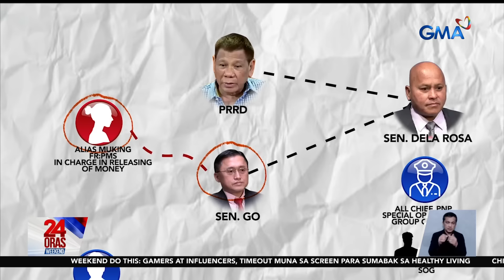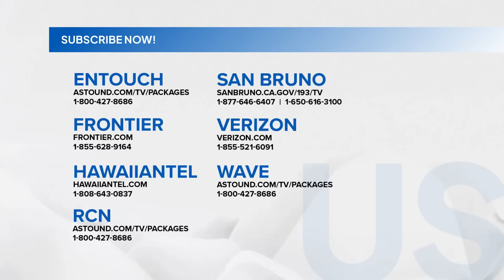24 Oras Weekend: (Part 3) Duterte drug war diagram;... atbp.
24 Oras Weekend Part 3 - Duterte drug war diagram; "Hello, Love, Again" mall show, atbp.

24 Oras Weekend is GMA Network’s flagship newscast, anchored by Ivan Mayrina and Pia Arcangel. It airs on GMA-7, Saturdays and Sundays at 5:30 PM (PHL Time). For more videos from 24 Oras Weekend,